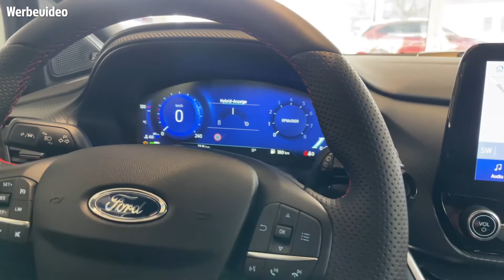Sanfter Energie Einstieg 🐈‍⚡️ - Der Ford Puma ST-Line X Mild Hybrid 22 078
CO2-Emission: 103 g/km*| Durch­schnitts­ver­brauch: 5,9 l/100 km*| Verbrauch Innerorts: 6,3 l/100 km*| Verbrauch Außerorts: 5,5 l/100 km